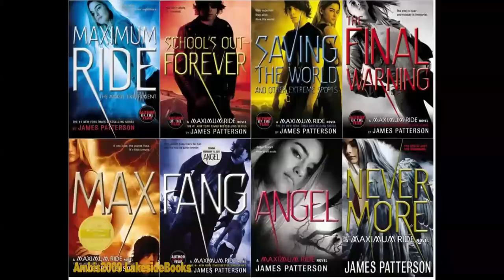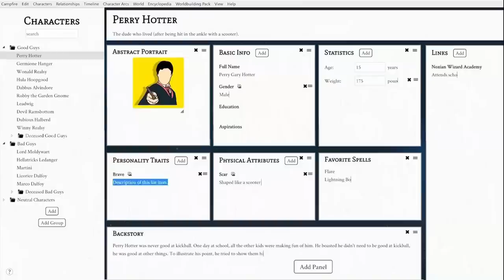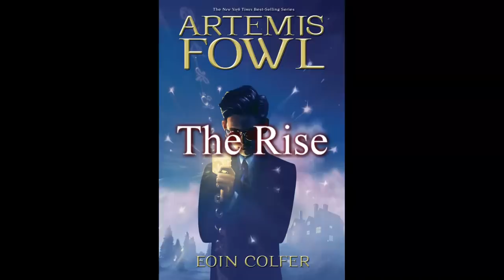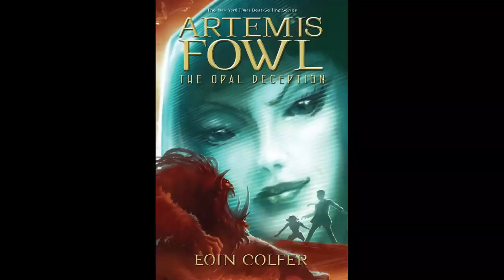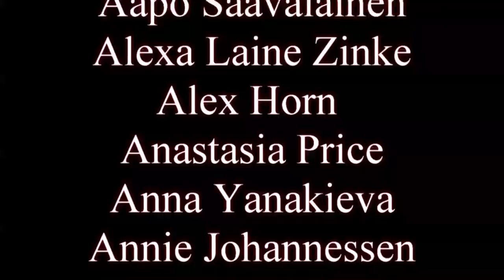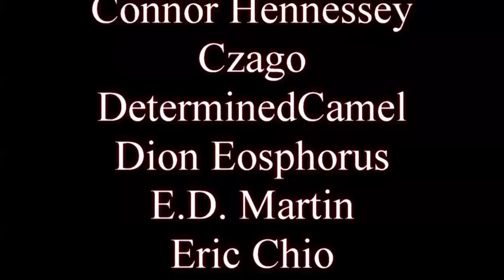The Rise and Fall of Artemis Fowl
I did the thing.